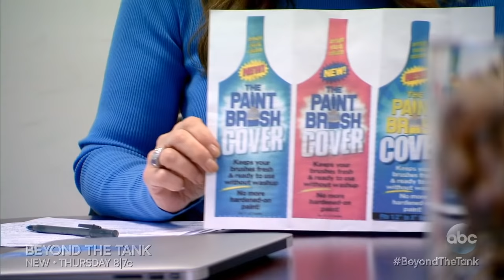The Paint Brush Cover - Beyond The Tank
Lori Greiner is wanting The Paint Brush Cover to change their packaging. Watch a scene from Beyond The Tank, Episode 6.